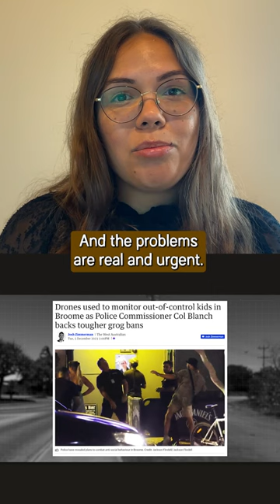Broome feels like an unsafe town